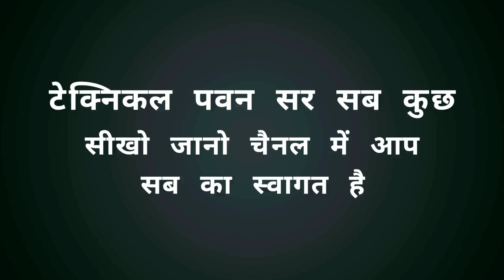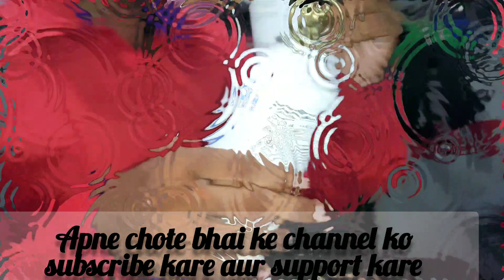How to connect gas charging valve on from gas celender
is video me hamne ye batya hai ki gas ke uper cilander valve ko kaise lagaya jata hai ...
how to connect gas cilender valve on cilender,
how to open the lock of gas cilender,
gas,
R134a,

यदि आप ने अभी तक अपने छोटे भाई में चैनल को सब्सक्राइब नही किया है तो सब्सक्राइब के बटन को दबाये और चैनल को अभी के अभी सब्सक्राइब करे और बेल् आइकॉन भी दबा दे ताकि जब भी मैं वीडियो अपलोड करु आप को उसकी नोटिफिकेशन मिल जाये ओक थैंक यू दोस्तो

So please

S
U
B
S
C
R
I
B
E

M
Y

C
H
A
N
N
E
L
L
I
K
E

S
H
A
R
E

C
O
M
M
E
N
T
S

P
R
E
S
S

The
 B
 E
 L
 L
 I
 C
 O
 N
Thanks friends